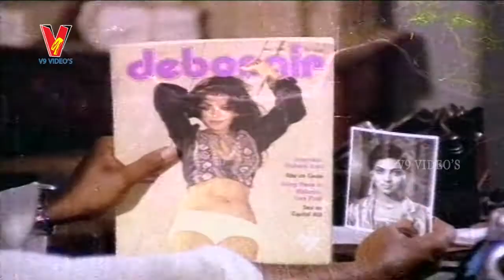Mayagadu Full Movie | Part 4/11 | Mohan Babu | Kavitha | Giri Babu | V9 Videos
Mayagadu Telugu Full Movie part 4 on V9 Videos, featuring Mohan Babu,Kavitha,Giri Babu among them.